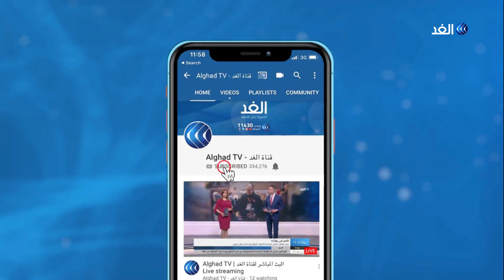بإمكانيات متواضعة.. فلسطيني يصنع سيارة سباق من الصفر في قطاع غزة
نجح الأربعيني الفلسطيني محمد الضبة في صناعةِ سيارةِ سباقٍ تشبه إلى حدٍ كبير السياراتِ العالميةَ ولكن بإمكانياتٍ متواضعة، وذلك كون المعداتِ اللازمةَ لهذه الصناعة غير متوفرةٍ في قطاع غزة.

وينفّذ الضبة تدريباتٍ واستعراضاتٍ بسيارته على شاطئ بحر غزة حيث يستمتعُ بقيادةِ السيارة التي تعد أحدَ أهمِ إنجازاتِه.